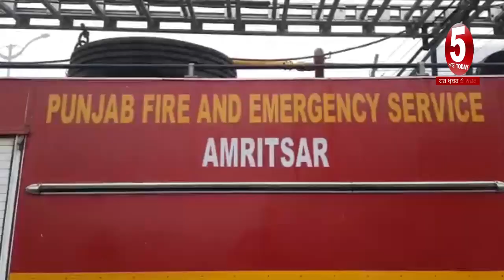Terrible fire in amritsar bus stad market|Fire broke in electricity store amritsar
amritsar bus stand market fire video,
amritsar fire broke news today near bus stand,
punjabi news fire broke at amritsar,
punjabi news bijli de godam ch laggi agg,
amritrsar electricity store fire broke,
amritsar Fire birgade team,

5aabtoday channel -Punjabi News Channel. It tells the truth of every political news of Punjab (India). This Channel believes in reality so it provides all Informative Punjabi news. It serves Punjabi people living in different countries like India, Canada, Australia, United Arab Emirates, New zealand, UK and USA.